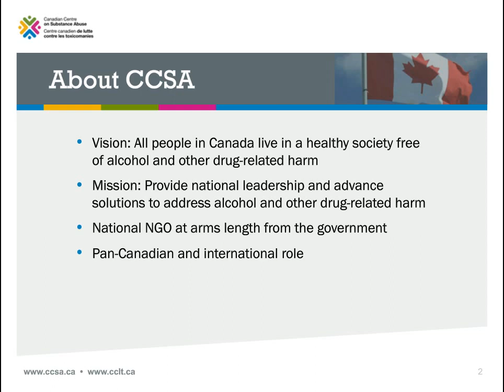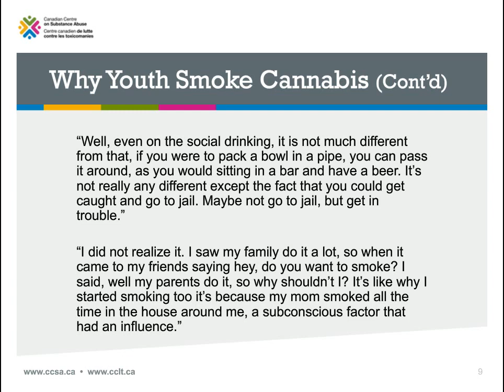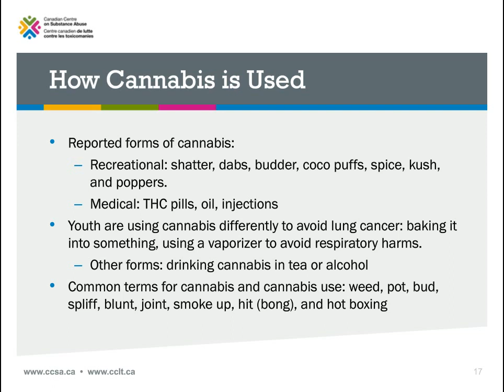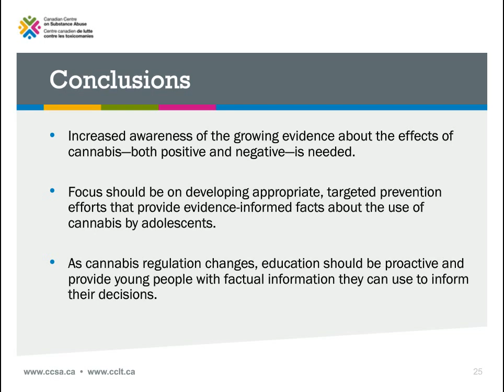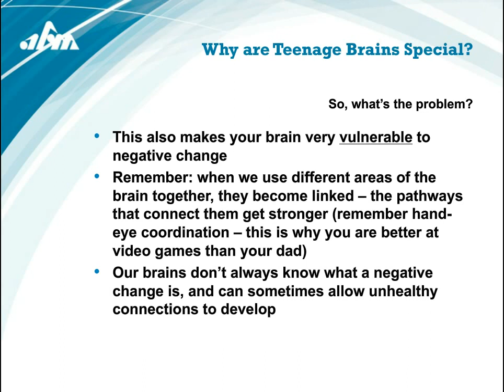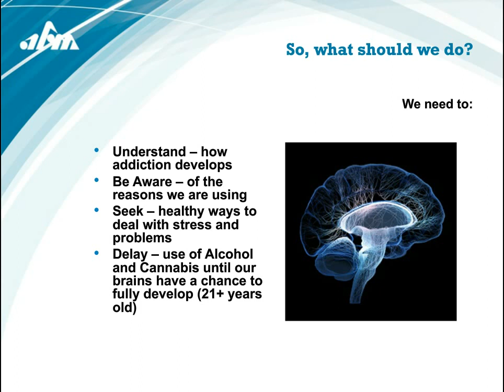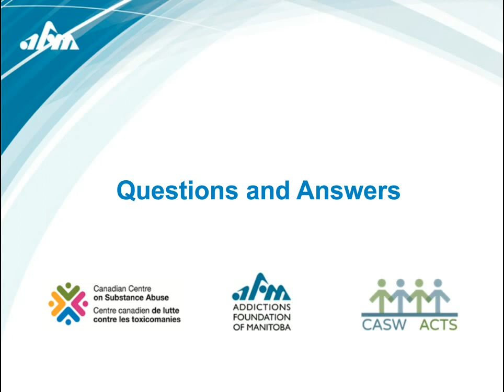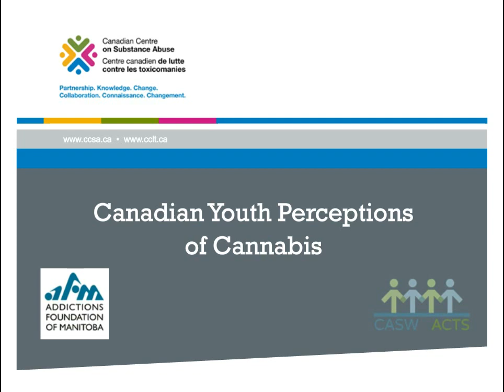Youth & Marijauna Webinar Series: Part 1 - What Youth Think about Weed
Webinar objectives are:
To identify key findings from the study “Canadian Youth Perceptions on Cannabis” related to what youth know, misconceptions, why youth use and other influences.
To understand why youth may hold certain misperceptions about marijuana and how to use this information to inform their future choices.
To learn practical examples of how to translate misconceptions into prevention messages.

Daniel Dacombe has been a Rehabilitation Counsellor with the Addictions Foundation of Manitoba since 2010. He works in the Youth School-Based program and provides clinical and prevention services to students in southeast Manitoba. Part of his role is to develop and present youth-accessible resources on a variety of alcohol and drug related subjects, including Cannabis, and to help youth find healthy alternatives to substance use.

Katie Fleming is a Knowledge Broker at the Canadian Centre on Substance Abuse, which has a legislated mandate to provide national leadership and evidence-informed analysis and advice to mobilize collaborative efforts to reduce alcohol- and other drug-related harms. In this role, Katie is responsible for developing relationships and networks with relevant stakeholders and partners by providing linkages and knowledge sources to organizations in CCSA’s network. She earned a MA in Criminology from the University Of Ontario Institute Of Technology in 2012. Her focus at CCSA is in the areas of cannabis use, drug-impaired driving, youth drug prevention and prescription drug misuse.